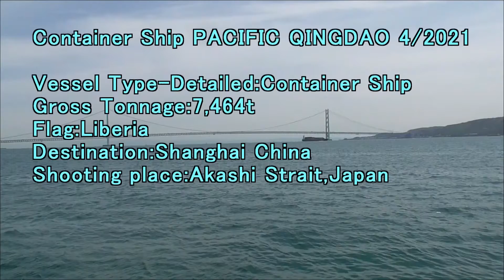Container Ship PACIFIC QINGDAO 4 2021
Gross Tonnage:7,464t
Flag:Liberia
Destination:Shanghai China
Shooting place:Akashi Strait,Japan